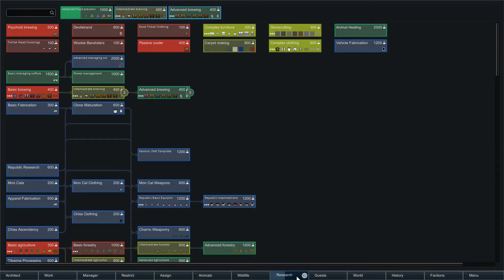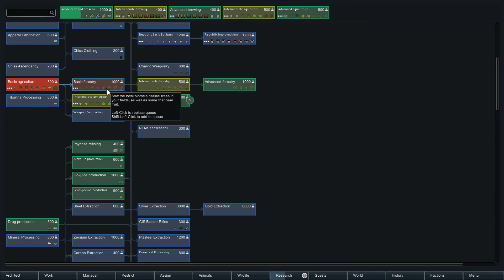Rimworld - Star Wars Jedi Survivor - Ep 28- Rancor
Modded Rimworld using many star wars mods including Star wars force, star wars clone wars, star wars races mod, star wars biomss mod and many outrim 21 mods.

The starting pawn is Alaly, a fairly skilled and passionate rodian pawn and the win condition is to get her into space.

For More information on Rimworld Visit these Links;

Rimworld is being developed by Ludeon.